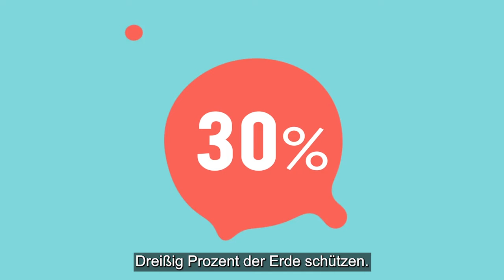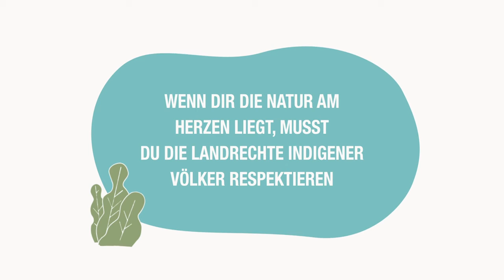"Where's your address?" (German)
German translation of my poem, "Where's your address?"
Many thanks to Maya Alban-Zapata for German narration.